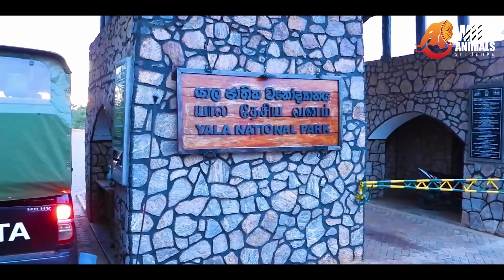Live Virtual Safari - Yala National Park, Sri Lanka | අලි කොටි බලන්න යාල සෆාරියක් යමු.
0:00 Start
02:15 Main Entrance
04:40 Elephant
15:45 Herd of Deer
16:45 Peacock Dance
22:00 A Deer Drinking Water
25:10 Leopard - First Sighting
29:45 Leopard - Second Sighting